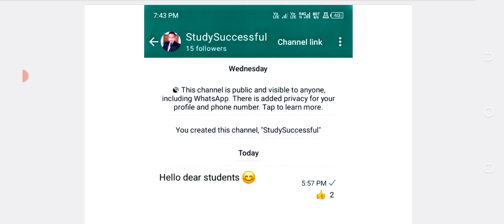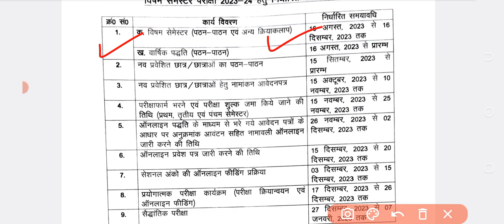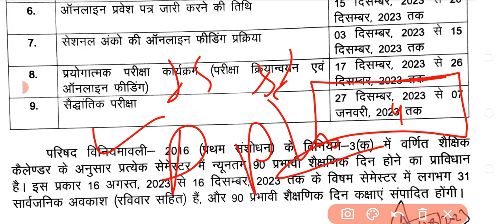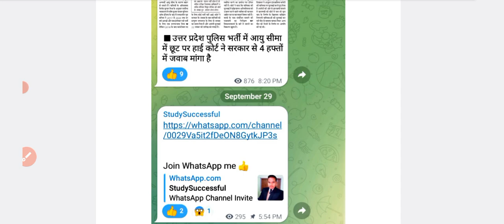Bteup odd semester exam date 2023-24 | Bteup Polytechnic 1st 3rd 5th Semester Exam kab hoga 2023-24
Bteup Odd Semester Schedule 2023-24 Polytechnic 1st 3rd 5th Semester Exam kab hoga 2023-24

Hi friends,

in this video, i explained Bteup odd semester exam date 2023-24 | Bteup Polytechnic 1st 3rd 5th Semester Exam kab hoga 2023-24

Topic covered,

polytechnic odd semester exam 2023-24
polytechnic 1st semester exam date 2023
polytechnic 3rd semester exam date 2023
polytechnic 5th semester exam date 2023
polytechnic odd semester exam date 2023-24
polytechnic practical date 2023
polytechnic practical kab hoga july 2023
polytechnic practical viva date 2023
polytechnic practical kab se hoga 2023
polytechnic even semester exam 2023 polytechnic date

polytechnic even semester exam 2023 practical date